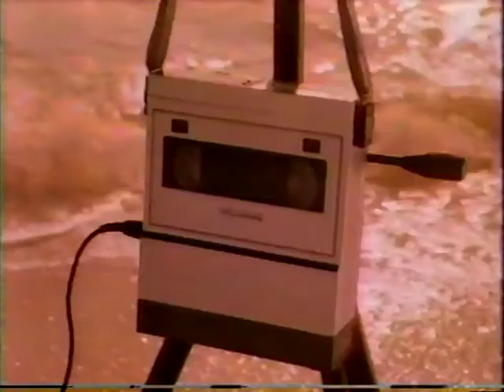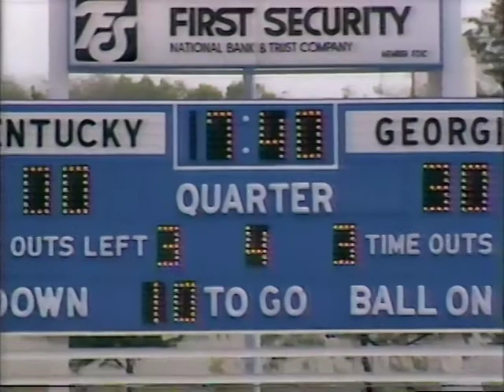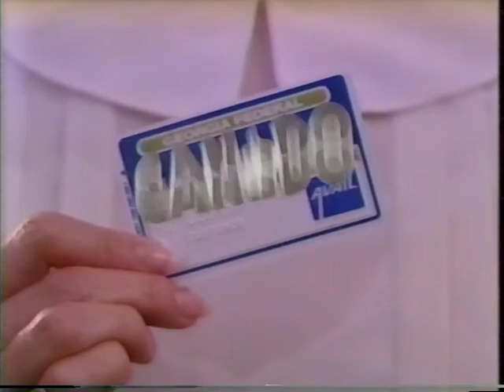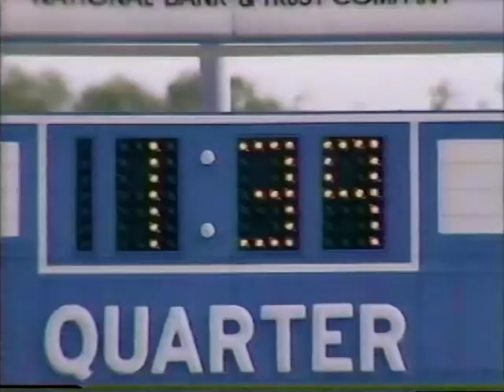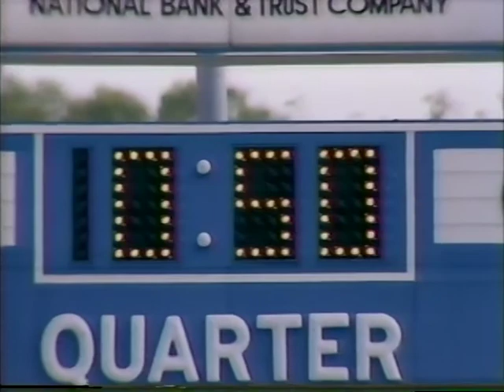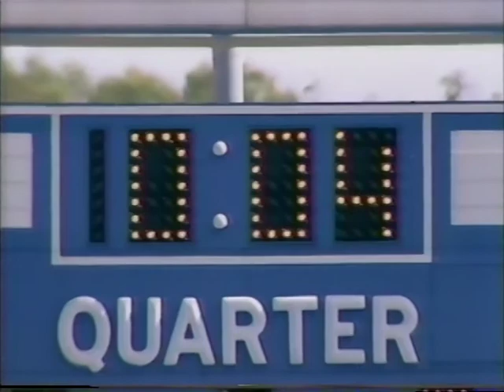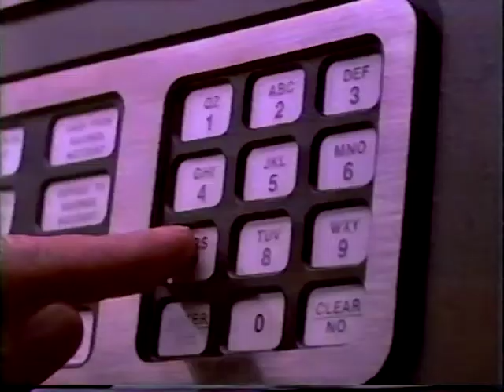1984 GEORGIA vs. KENTUCKY part 3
The '84 Georgia-Kentucky football game played in Lexington, KY, and televised by TBS. (I do not claim ownership of this material and do not profit from it in any way.